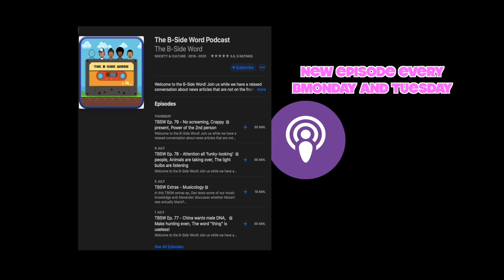TBSW Extras - Recycled condoms?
Welcome to the B-Side Word! This article is about a recycling condom factory. is that even a thing?!

You can also listen to them on iTunes, Spotify & Podbean too if you prefer.

Alexander: @phlexphitness
Devin: @devinlegaspi
Maxie: @maxie.insider